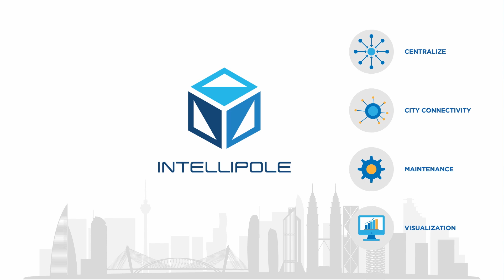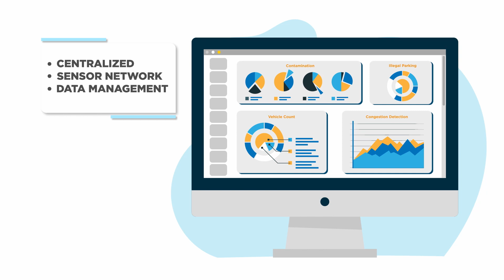Smart Pole : INTELLIPOLE